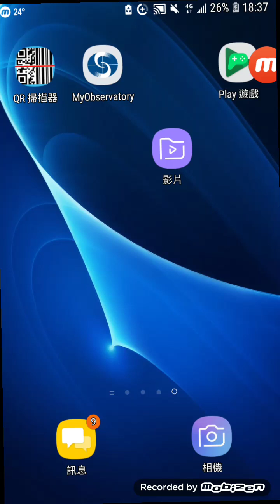crisis action mode mech 216 gold？No cheat it's skill！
mode mech group: line:chingching375